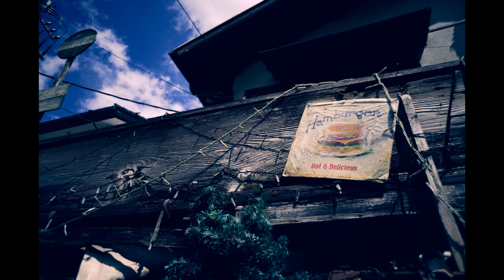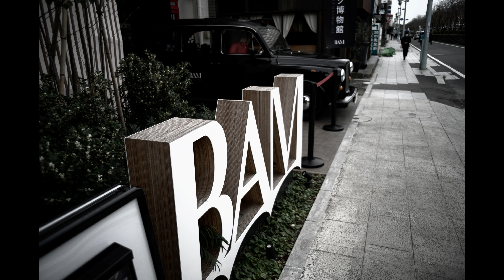オールドレンズ作例集 The Great Vintage Lens『Asahi PENTAX Super-Takumar 28mm F3.5／初期型』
1962年に旭光学製一眼レフカメラ『ASAHI PENTAX SV』および『ASAHI PENTAX S2 super』のために用意された広角レンズです。
レンズ構成は6群7枚のレトロフォーカス型で、この初期型を含めた前期型はフィルター径が58mmと言う大きなものになっていて、更に初期型は最小絞りがF22、その後のタイプはF16までとなっていますが、光学設計は同じみたいです。ちなみに1967年発売の後期型はフィルター径49mmと小型化され、レンズ構成も7群7枚の全く違ったモノに変わっています。

使用カメラ：Nikon Z6